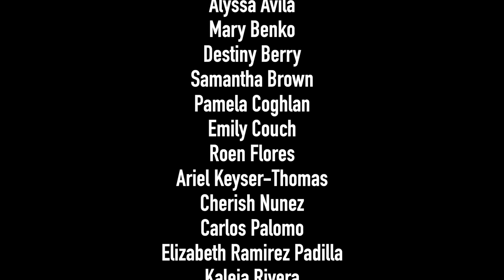CBNN - April 18, 2023